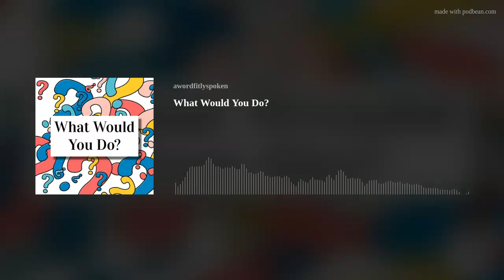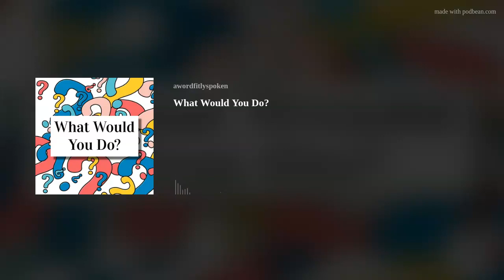What Would You Do?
Remember the ABC reality TV show from a few years ago called “What would you do?”Or the board game called "Scruples?" Christians can often find themselves in all sorts of sticky situations. We might try to use the world's wisdom to figure out what we'd do in different scenarios, but a better way is to use a biblical foundation and wisdom from God.
Resources:
Glad You Asked: The COVID Edition - A Word Fitly Spoken Podcast
The Reformation Project (Matthew Vines)
Matthew Vines quietly holds private meetings with Christian leaders - Amy Spreeman, Berean Research
(Tran)Script
More on our website, A Word Fitly Spoken.LifeThank you, bless you and Walk Worthy!